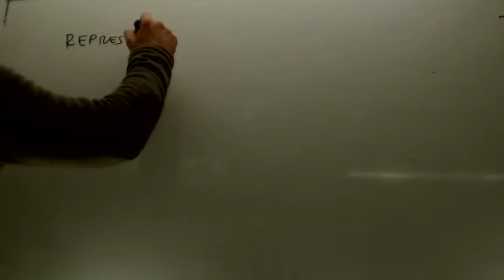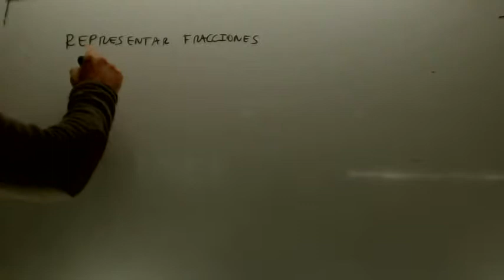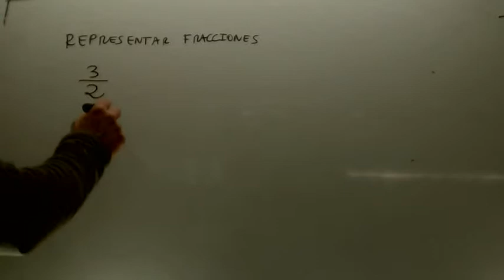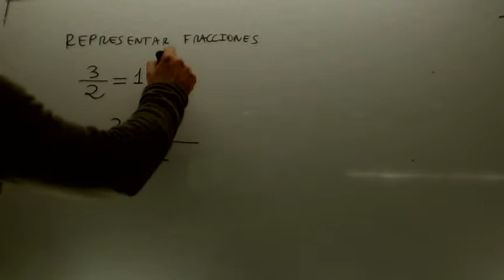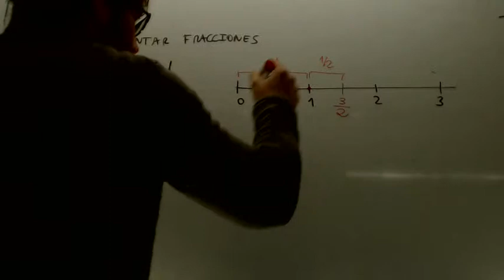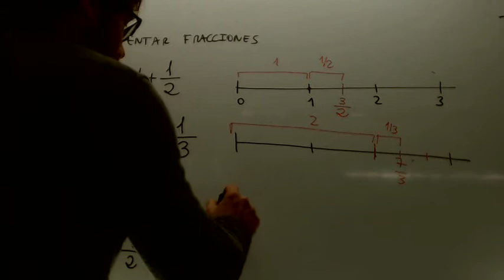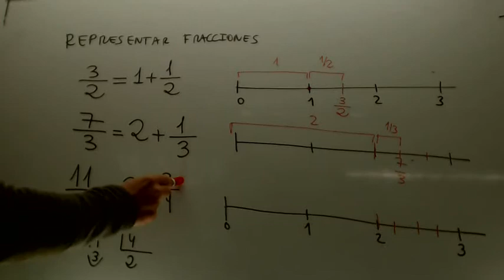Representacion de una fraccion en la recta Matematicas 1º ESO Academia Usero Estepona